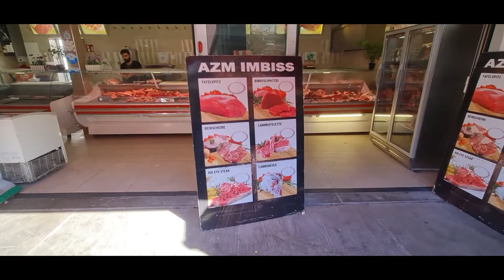Vienna Walk & Ride Quellanplatz to Stephansplatz | 02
Austria, Vienna Walking Tour June 2022 | Virtual Walking Tour around the QuellanPlatz to Nasch Market and then to Stephansplatz Shopping Area.

Watch and Enjoy the main few tourits places in Austrian Beautiful Capital City
Enjoy the oldhistoricalBuildings of Vienna and Kebab/Doner Shops, Afghani food experience, Traditional oriental Markets, fountains and the most famous place for touristspot NaschMarket.
Visited on the way vw electiccars Car showroom at Stephansplatz
Very Oldish Unique Entrance of Restaurant at Stehphansplatz

Walk and Ride on MiScooterPro3

We Started Drive from bratislava to Quellenplatz, Vienna and then Walked and Rode on Scooter to the Stephanplatz.

Vienna City Walk
Vienna Xiaomi Mi Scooter 3 Ride
Vienna Walk around Danube
Vienna Walking Tour
Vienna Virtual Tour
Vienna 2022
Vienna Tourist Places
Best Vienna Place walk
4K Vienna Video
500 km Slovenských
Vienna 4k Ultra HD
Old Town Vienna
Vienna Steet Walk
Vienna Old Bridge
Vienna Dunaj
Vienna Summer Walk
Vienna, Austria
IIDO Columbus Mall Vienna
Vienna Street Food Fest

Video Recorded: Saturday, 2nd July 2022
Temperature: 26℃
Location:   Vienna, Austria
Camera Used:  Samsung Note 20 Ultra with Wide Angle

P.s This Video is made to show the Beautiful Vienna city, if you are in any part of the video and want to be removed, please send me email/DM or leave comment and we will immediately take action.